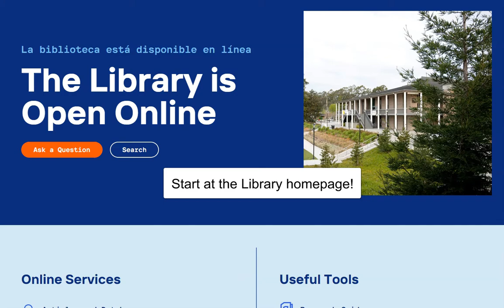Cabrillo Library Databases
Demo (without sound) showing how to access the Library databases